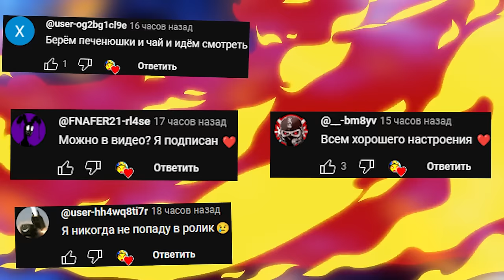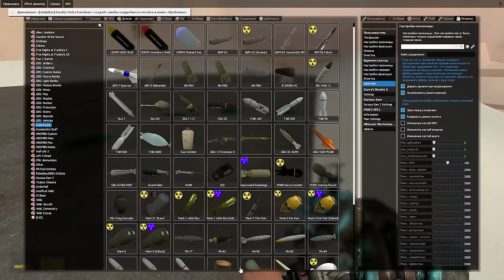КРУТОЙ МОД НА БОМБЫ ВЗОРВАЛИ ГАРРИС МОД GMOD ► Garry's Mod